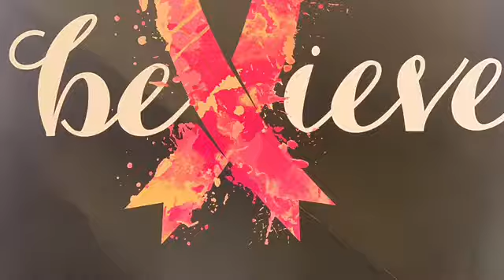DON’T THROW AWAY.......